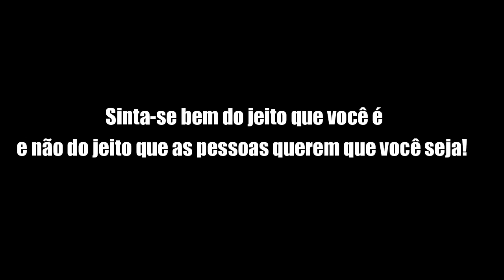REAGINDO A MELANIE MARTINEZ - TENSO!!!! - Pérolas da J@que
ESPERO QUE TENHAM GOSTADO LINDOOOOS!